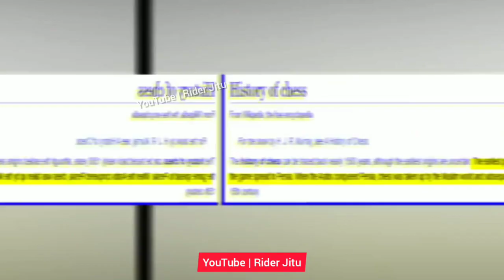india के बारे ये Amazing Facts शायद ही आप जानते हो 😱